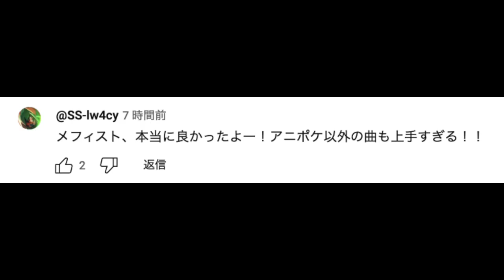【アニポケ考察】過去の伏線が回収される…？サトシ時代の主要人物が登場するかもしれない件が衝撃的だった！！！！【ポケモンSV】【リコ/ロイ】【ポケットモンスタースカーレットバイオレット】【はるかっと】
∇歌ってみた∇
第３弾

∇関連動画∇
【比較】成功？失敗？正直○○です！アニポケ新シリーズの今の評価が衝撃的だった！！！！【ポケモンSV】【リコ/ロイ】【サトシ】【ポケットモンスタースカーレットバイオレット】【考察】【はるかっと】

【アニポケ考察】カイデンゲットは確定…！？ロイは２体目をゲットする根拠が衝撃的だった！！！！【ポケモンSV】【リコ/サトシ】【カイデン】【ポケットモンスタースカーレットバイオレット】【はるかっと】

【最新速報】新シリーズの13話と14話のタイトルが判明！リコがぐるみんの正体に気づくかもしれない件が衝撃的だった！！！！【ポケモンSV】【ポケットモンスター】【アニポケ考察】【はるかっと】